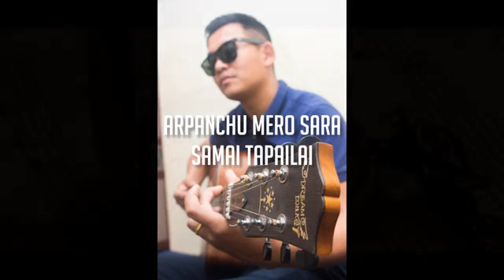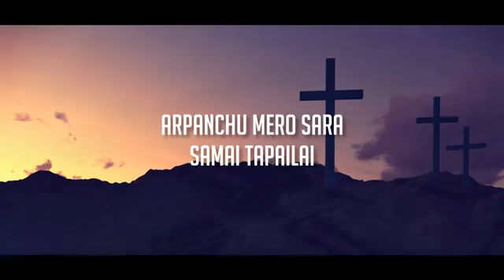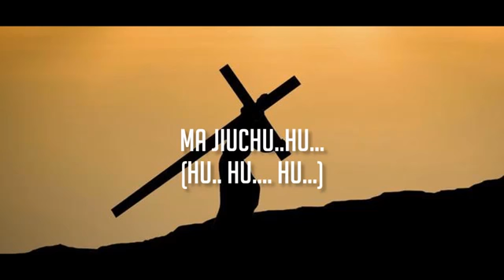Mo Gaunchu Tapai ko geet#Dukpa lepcha#Benjamin#Original